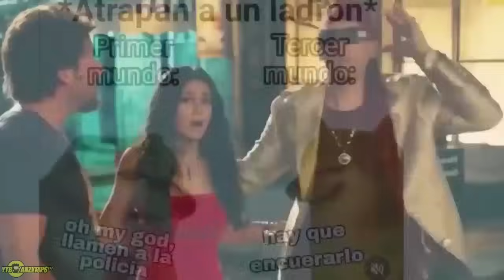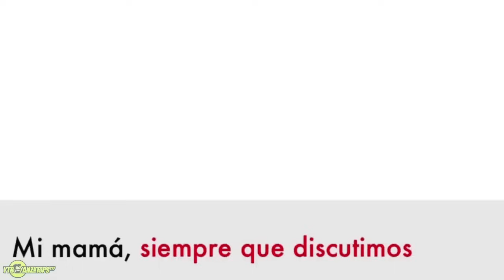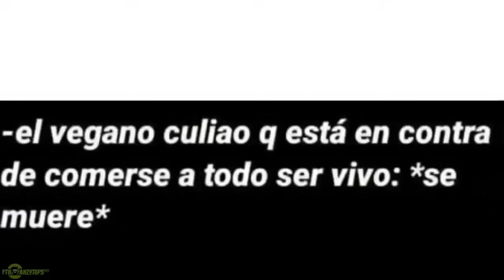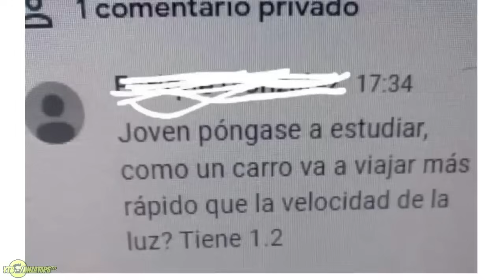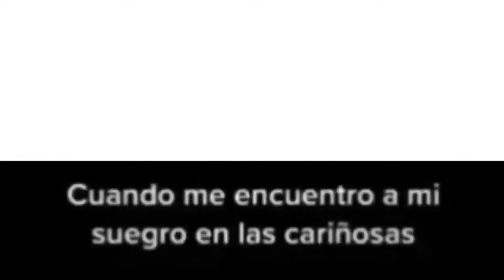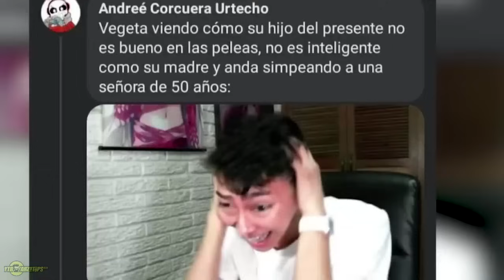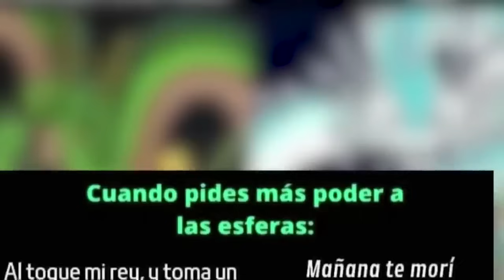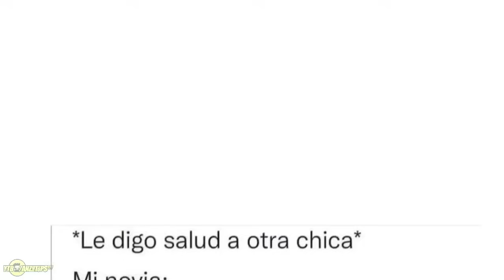MAS DE 1 HORA Y MEDIA DE MEMES RANDOMS Y VARIADOS